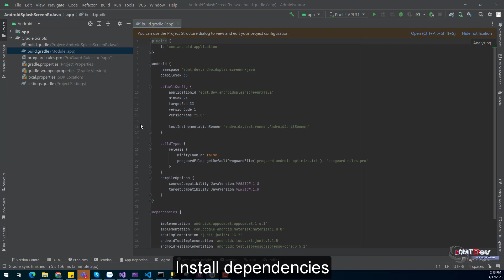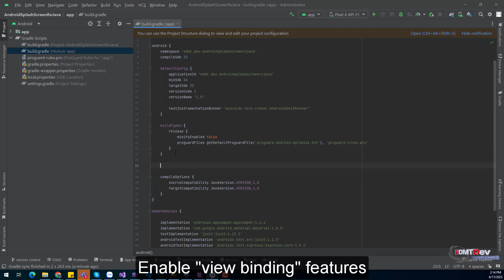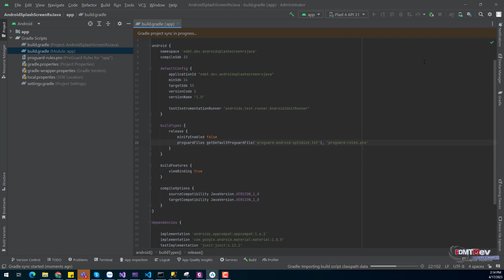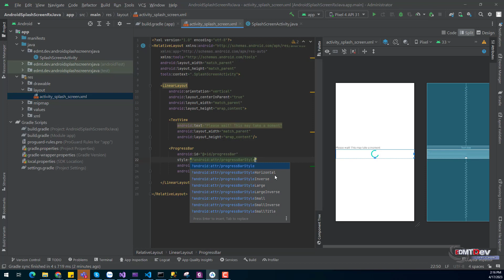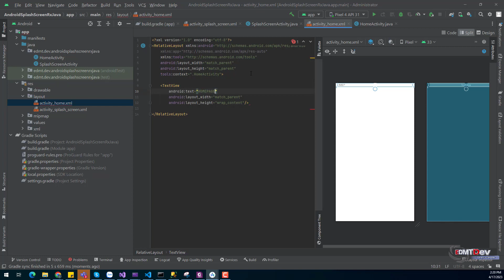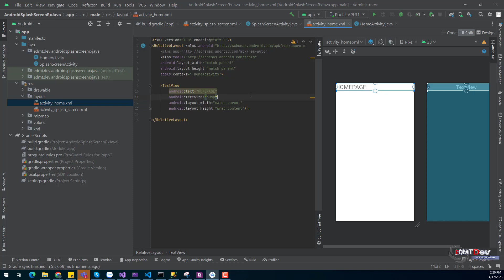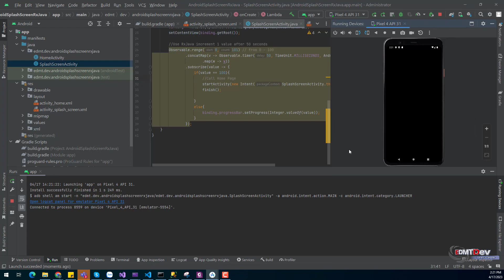Android Tutorial - Make Splash Screen with RxJava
Hello, in this tutorial we will learn how to create Splash Screen with RxJava